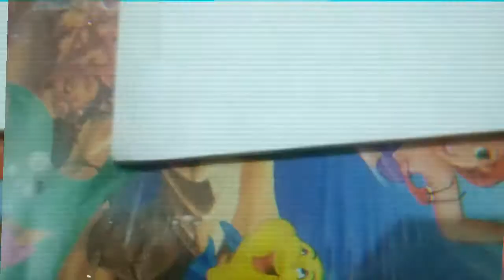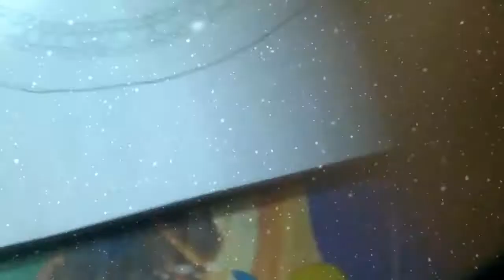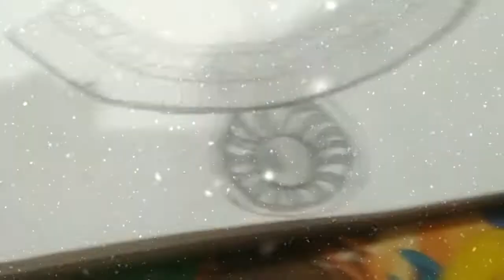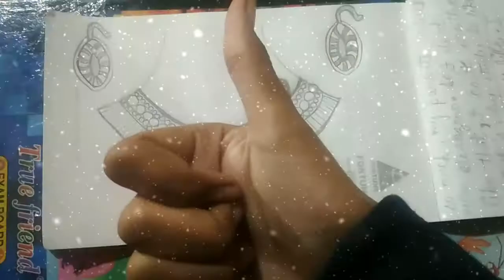how to make necklace set drawing